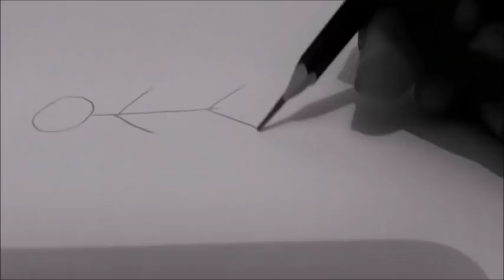curso de desenho realista para iniciantes -curso de desenho realista